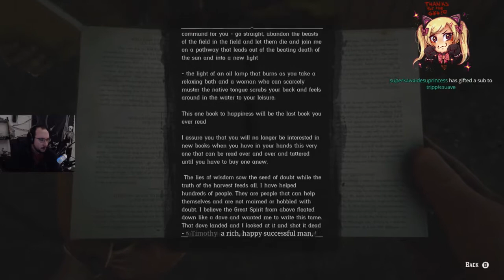Red Dead Redemption 2 Top Funny Moments Clips from Forsen, lirik, nanajam777 and more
Top Funny Moments from Red Dead Redemption 2

Hi guys, if you have any funny clips from Red Dead Redemption, you can submit to:

Music
Happy Slaps Back - The Whole Other
Nitpicky Picnic - The Whole Other